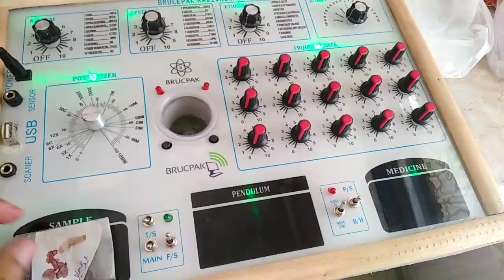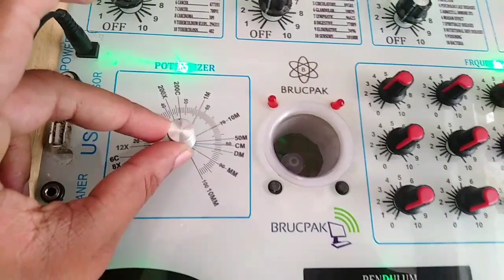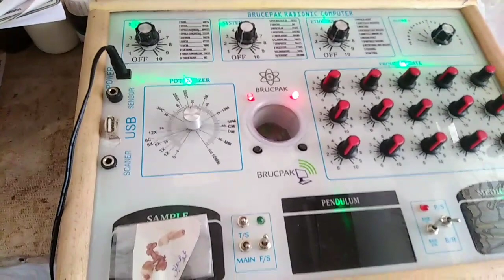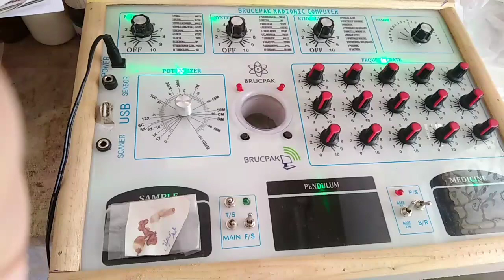what is brodcasting | Patient ko Brodcasting Kesy ki Jati hy| Radionic computer sy Brodcasting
DIAGNOSE WITH RADIONIC COMPUTER| RADIONIC SY PATIENT KA DIAGNOSE KESY KRTY HN IN URDU
HY AGR AP INTERSTED HN TO FOR MORE DTAIL CONTACT